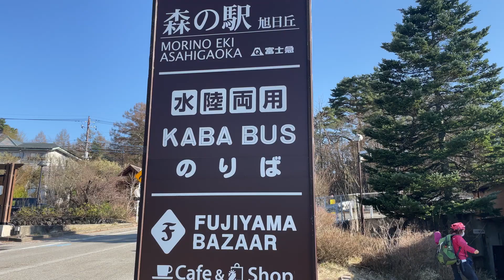〈水陸両用車〉みんな見たい！山中湖ダイブ Lake Yamanakako Dive